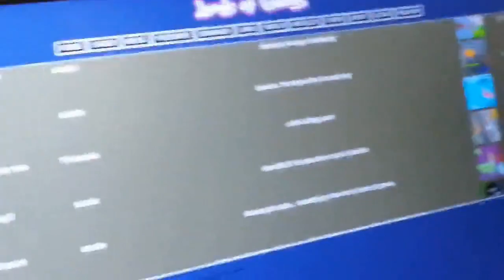lands of games 2023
rap album coming soon
song: Doyem - Koneční řešení instrumental